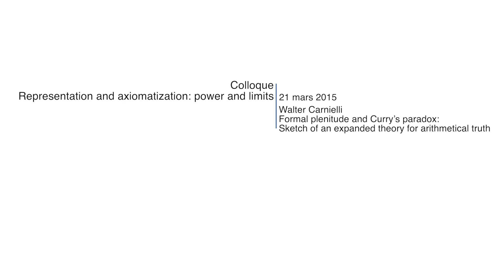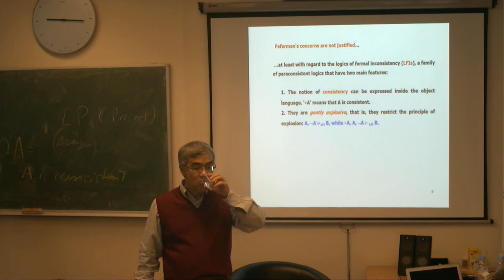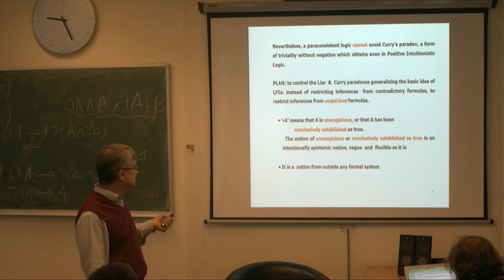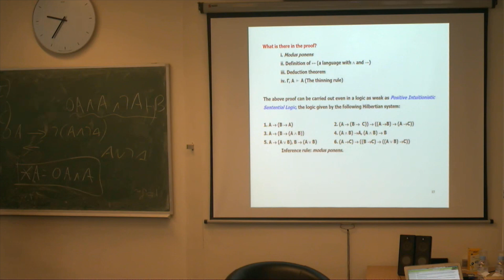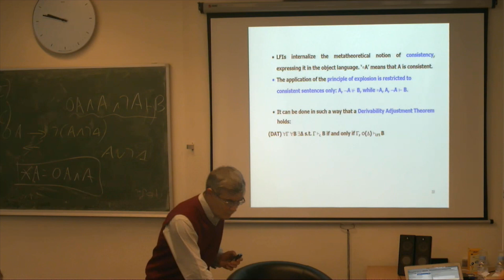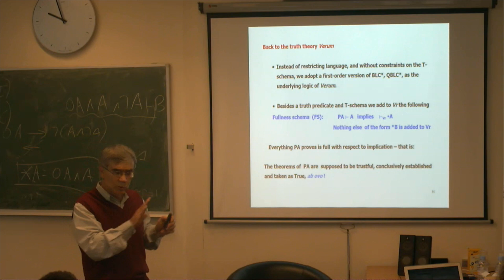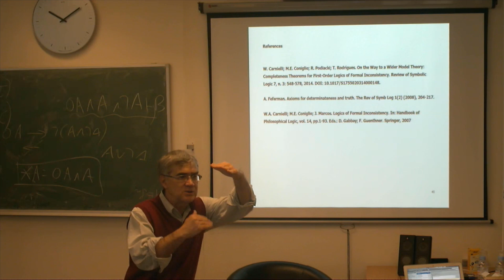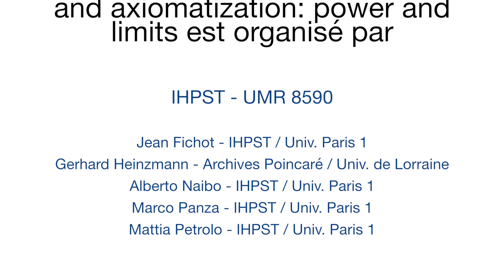Walter Carnielli : Formal plenitude and Curry’s paradox: Sketch of an expanded theory for arithmetic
The aim of the conference is to understand whether the formal analysis of mathematical proofs — as it has been developed by the proof-theoretical tradition of Hilbert and Gentzen — is compatible or not with the use of diagrammatical representations. Walter Carnielli (University of Campinas) talks about "Formal plenitude and Curry’s paradox: Sketch of an expanded theory for arithmetical truth".